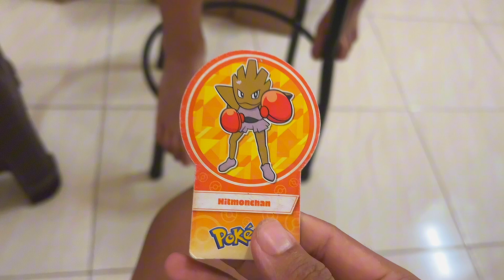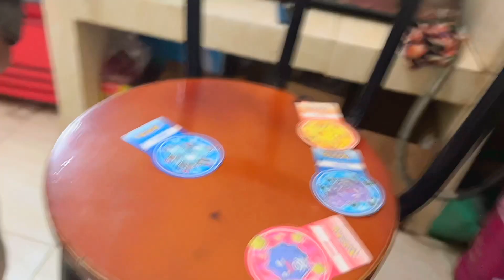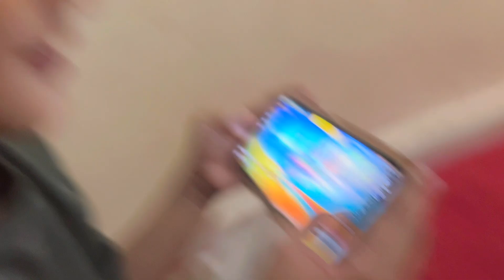KEGABUTAN BERSAMA BOCIL EP EP BIKIN NGAKAK!!! (PART 1)